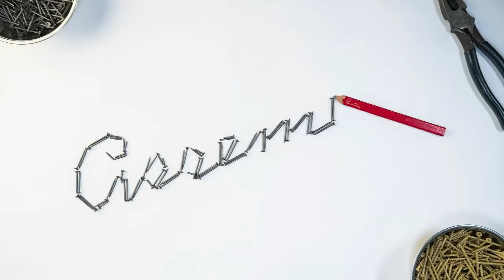God’s Deep Unconditional Love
When we fully understand God’s deep, unconditional love for us, it frees us to live out healthy relationships.